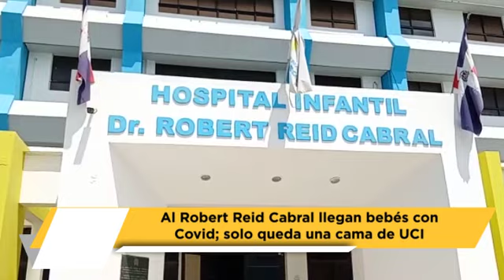Al Robert Reid Cabral llegan bebés con Covid; solo queda una cama de UCI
Una cama en la Unidad de Cuidados Intensivos (UCI) y dos en la sala de internamiento es toda la disponibilidad que le queda al hospital Robert Reid Cabral para atender a los infantes afectados por el Covid-19.

La información fue revelada por el doctor Clemente Terrero, director del referido recinto médico, quien manifestó que ya están "prácticamente llenos".

Terrero detalló que en el hospital tienen 10 camas para coronavirus y este jueves amanecieron con ocho ocupadas, mientras que en UCI hay 13 camas; dos son solo para covid-19.

El infectólogo explicó, además, que los niños que más reciben con la sintomatología de la virulenta enfermedad son entre dos y tres años.